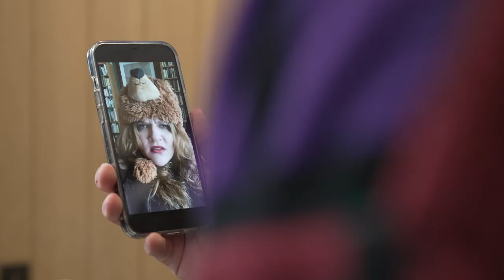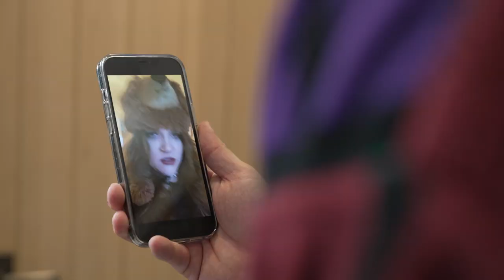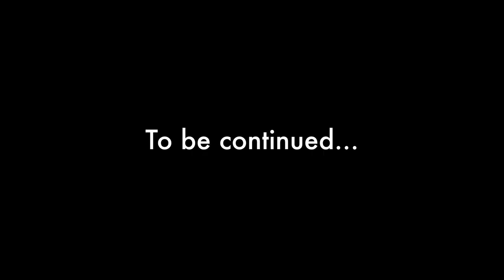The Real Housewives of Jackson Hole (Parody) - Andrew Munz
Many know Jackson Hole, WY to be the land of advanced skiers, beautiful landscapes and diverse wildlife, but it's also home to the wealthiest cougars in America. In this exclusive sneak peek, Harper invites Catherine over for a charcuterie and a hot tub dip to discuss the aftermath of their blow-up at Persephone Bakery. Naturally, when Catherine needs to be picked up, her ride-or-die (or just her ride) Grizz 399 arrives to rescue her.

This parody clip of "The Real Housewives of Jackson Hole" was created for Andrew Munz's standup comedy show, "Freshly Waxed", which debuted at the Center for the Arts on January 10, 2023.

Written & Directed by Andrew Munz
Shot & Edited by Zach Montes

CAST
Harper: Ariana Snowdon
Your Girl Catherine: Andrew Munz
Grizz 399: Marisa Sullivan

Special thanks to Ali Cohane & the staff of Persephone Bakery for allowing us to film the flashback sequence on location!